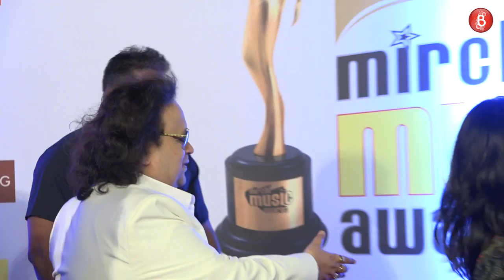A.R.Rahman, Rohit Shetty, Urvashi Rautela, Ayushmann Khurrana at 10th Royal Stag Mirchi Music Awards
Watch The 10th Royal Stag Mirchi Music Awards was held with grandeur in the presence of many Bollywood A-listers like Sidharth Malhotra, Manoj Bajpayee, Sonu Sood, Gauhar Khan and many more.